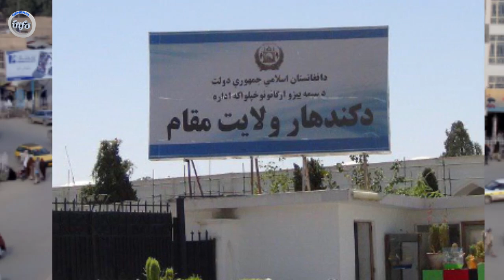عاجل: اندراب و پنجشیر آزاد شد | تبریک به مبا.رزین سلحشور شمال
اندراب پنجشیر غنی اندرابی